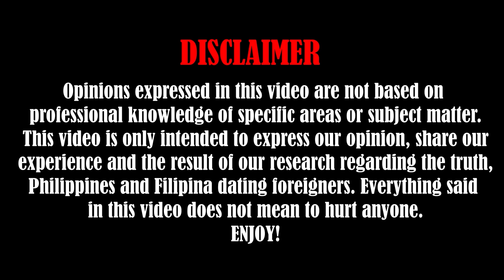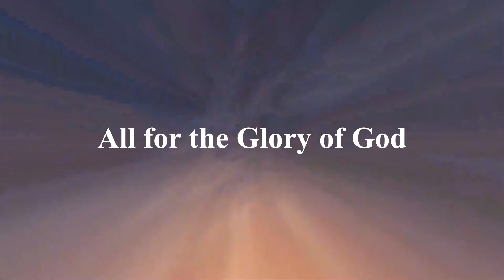ASKING YOUNG GENERATION WHAT THEY THINK ABOUT FILIPINO WOMEN DATING OLD FOREIGN MEN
Time will come and we can reach our goal we have to give it back as well to the people who really need it the most. Helping one another is the key to success.